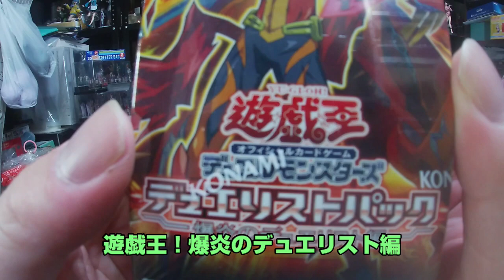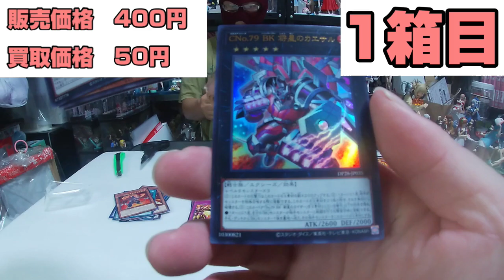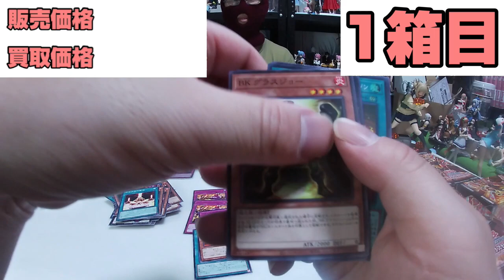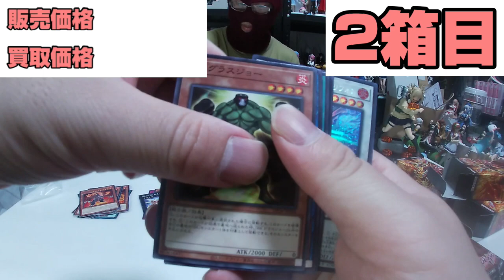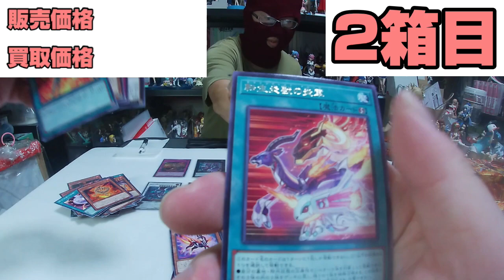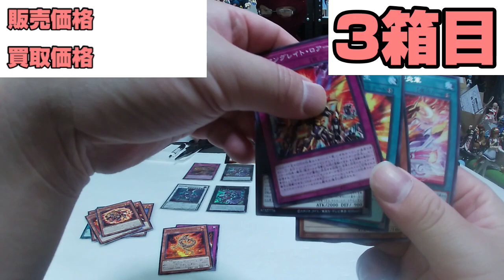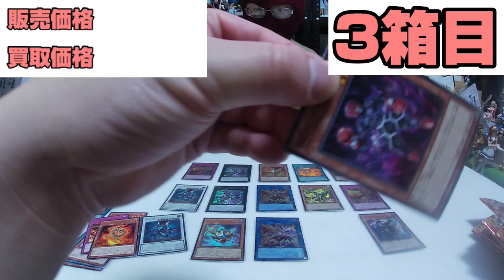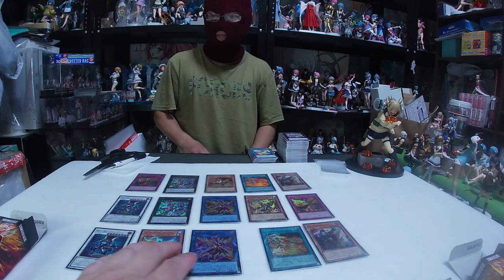1パック50円！ 遊戯王 デュエリストパック -爆炎のデュエリスト編- 3BOX開封